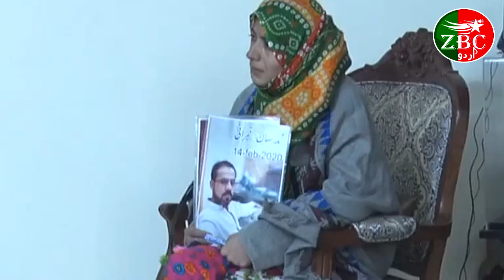وائس فار بلوچ مسنگ کے چیئرمین اور جبری لاپتہ ڈاکٹردین محمد کی بیٹی سمی دین میڈیا سے گفتگو کررہے ہیں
سلام آباد میں جبری لاپتہ افراد کے لواحقین کے احتجاجی مظاہرے کا آج ساتواں روز ہے۔آج ان سے حکومت پاکستان کے نمائندگان نے ملاقات کی۔
پاکستان کے وزیرداخلہ شیخ رشید سے ملاقات میں کیا باتیں کی گئیں، اس حوالے سے وائس فار بلوچ مسنگ کے چیئرمین اور جبری لاپتہ ڈاکٹردین محمد کی بیٹی سمی دین میڈیا سے گفتگو کررہے ہیں۔
Zermbush Broadcasting Corporation is an autonomous body of BNM (Baloch National Movement that broadcasts news in various languages ​​as well as releases music albums.

ZrumbeshBalchi

ZrumbeshEnglish

ZrumbeshUrdu